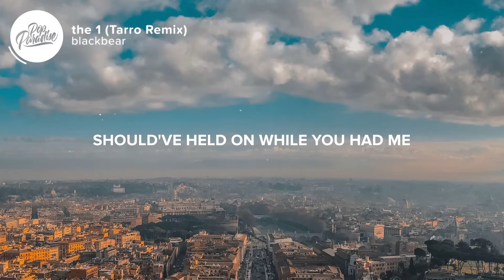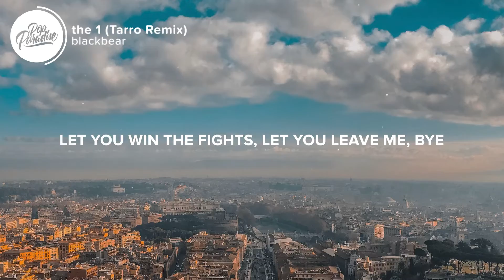blackbear - the 1 (Tarro Remix) (Lyrics)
⚡️ Getting over you, moving on, on, on

🎤 Lyrics: blackbear - the 1 (Tarro Remix)

[Verse 1]
Letting go of you, moving on, on, on
Can't seem to find the reasons why you're mad at me
Should've held on while you had me

[Pre-Chorus]
So tell me why it is you're moving
All the way to Portland?
Tell me why it's so important?
I text you, you ignore it
It's useless and it's boring
I'm unhappy in my foreign
Wanna find a cliff and floor it
You left me laid out on the floor

[Chorus/Drop]
You'd be the one, the one to ruin everything
You'd be the one (one, one, one), the one to ruin everything (everything)

[Verse 2]
Let you win the fights, let you leave me, bye
Gonna bite my tongue when I know you're wrong
Can't seem to fight the demons and it's sad to see
The one you once held on to pack up and leave

[Chorus/Drop]
👨‍💻 If you like "Ariana Grande - breathin" check out these other tracks:

- Charli XCX & Troye Sivan - 1999 (Lyrics)
- Bazzi - Beautiful (Lyrics) feat. Camila
- Jason Derulo & David Guetta - Goodbye (Lyrics) ft. Nicki Minaj & Willy William
- Cheat Codes - Home (Lyrics)

Picture credit
👩‍💻 Share blackbear - the 1 (Tarro Remix) with your friends!